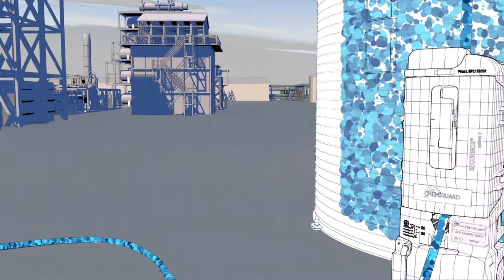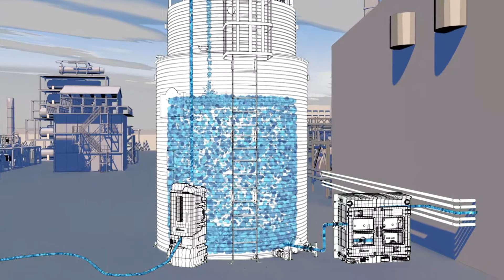Chem Resist - ChemiGuard Offloading and Dosing Cabinets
The ChemiGuard range of tanker offloading and dosing cabinets help prevent damaging and costly loss of containment incidents, protecting the operator and the environment.